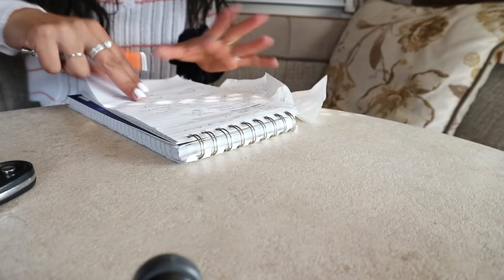I BOUGHT A CAMPER VAN TO PLAY VIDEO GAMES IN...*van tour*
its always been my dream to have HAVE a gaming set up in a camper van so guess what i made it happen, check out this camper van gaming set up and let me know what you think in the comments hehe

Wish List:

Soft Box
Ring Light
Lav for small Mic
Small Mic
Main Desk Mic
Gameplay Capture Card